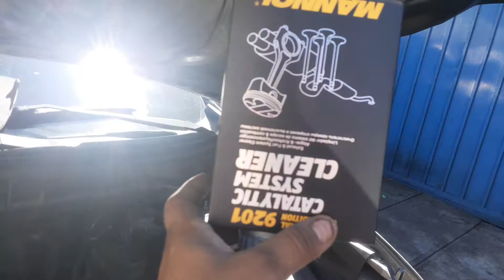Limpieza de catalizador Mitsubishi outlander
En el video explico como probar este limpiador de catalizador, cualquier pregunta la contestare, este químico es muy bueno ya tenemos 5 vehículos que hemos usado este limpiador y asta la fecha ninguno a vuelto a reportar el código de catalizador, en nuestro país el proveedor es Super Repuestos, es algo caro pero ayuda un montón.